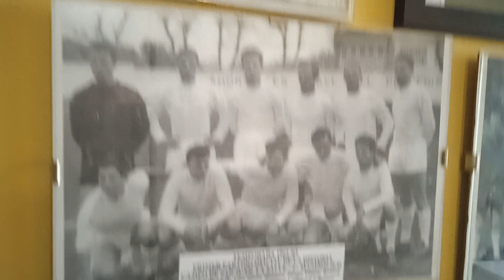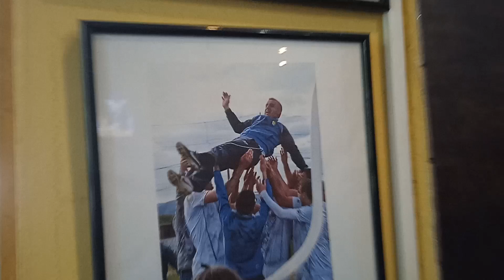O pote cantina. MANIÑOS. BERNARDO Y MARITA.2023